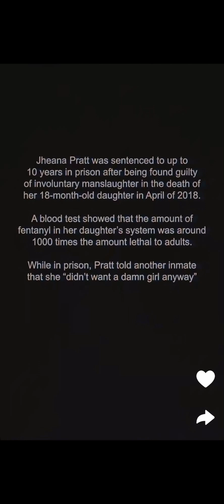mother give her child something that the world is fighting